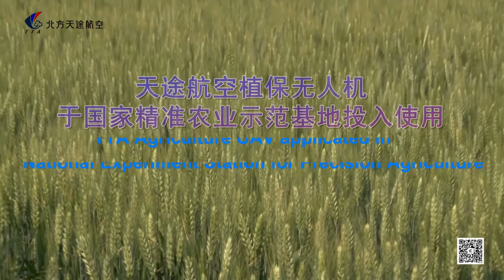TTA agriculture spraying drone UAV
Multi-rotors pesticide spraying drone from TTA which focus on
Industrial UAV include agriculture UAV, Mapping UAV and security UAV.